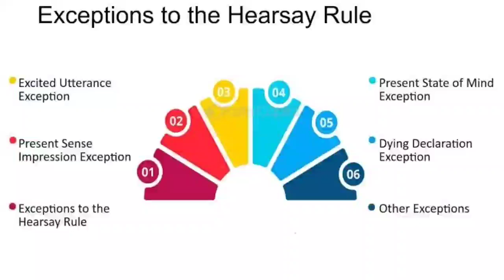WHAT IS HEARSAY EVIDENCE ?? SECTION 60 OF IEA ACT 1872 ?? EXCEPTIONS OF HEARSAY EVIDENCE ??